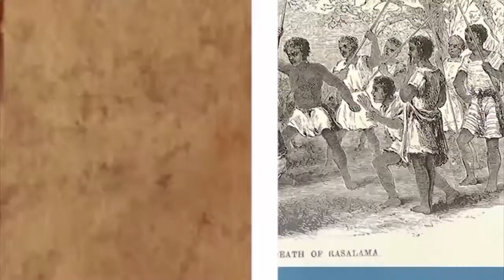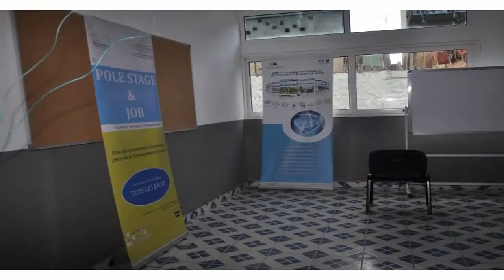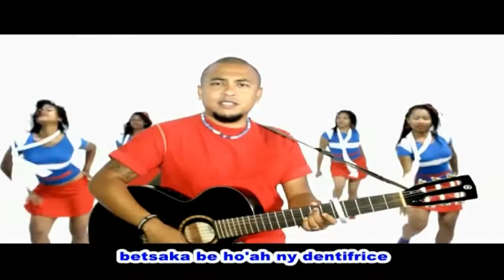ALIMANAKA 09 AVRIL 2015